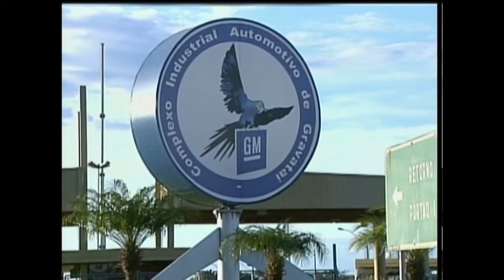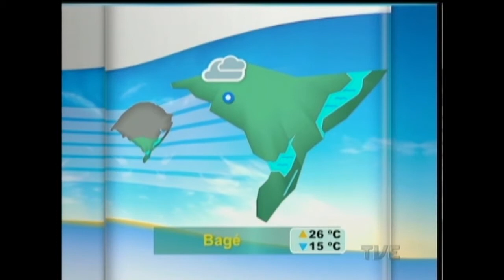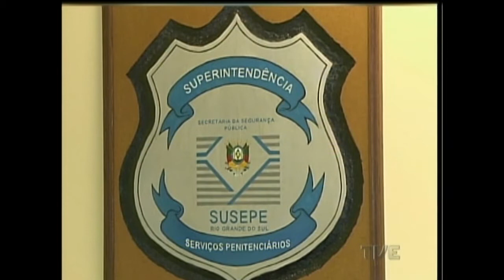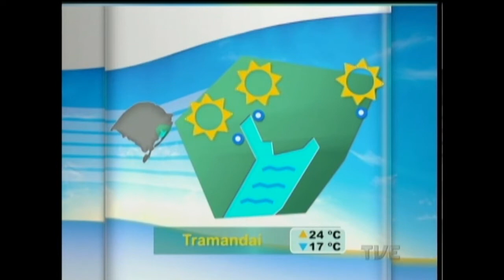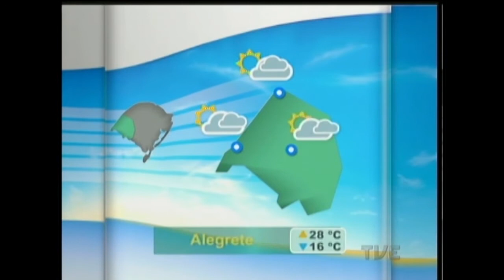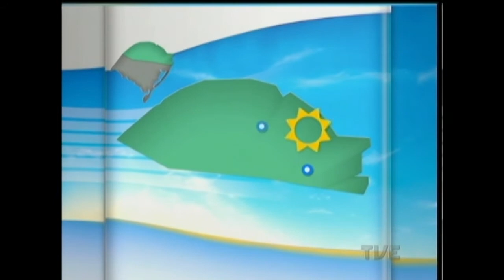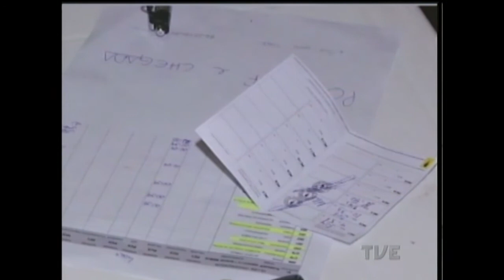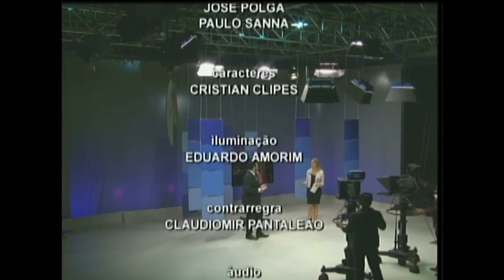Segunda Edição | TVE - 18/05/2015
Telejornal SEGUNDA EDIÇÂO, produzido pela equipe de jornalismo da TVE de Porto Alegre, com material das emissoras parceiras do interior do Estado.